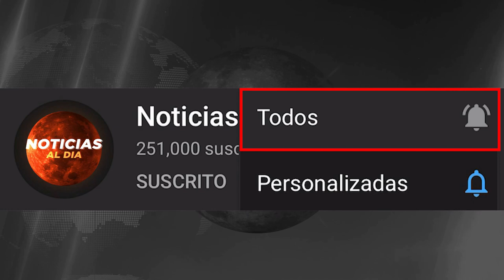RUSIA DECLARA NUEVA ORDEN C0NTRA UCRANIA LO ULTIMO, ULTIMAS NOTICIAS 26 DE FEBRERO 2022 VIAJES HOY